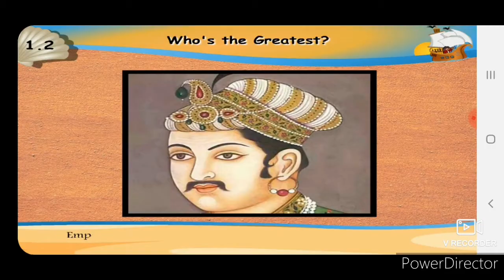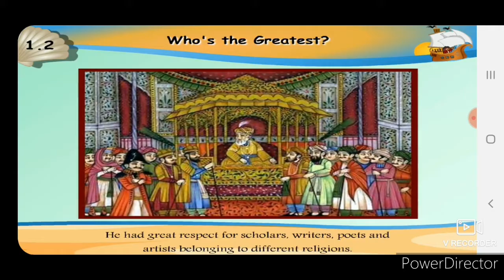6th std 6.2 Who is the greatest